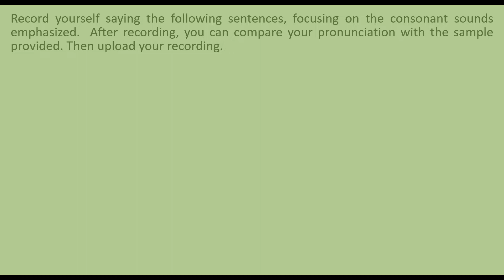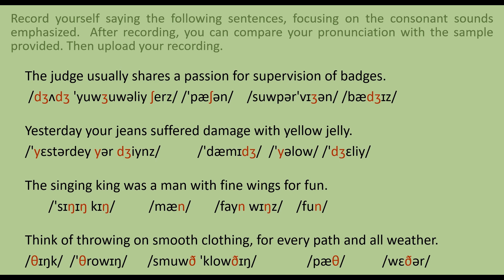First Recorded Assignment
Recording consonant sounds in sentences.